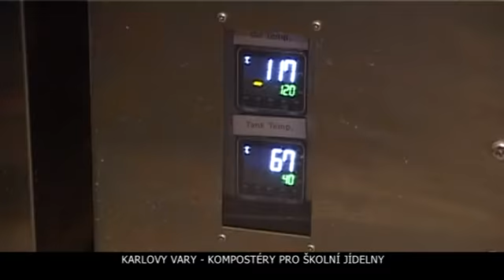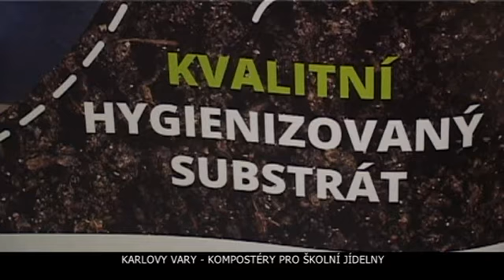Kompostér ve školní jídelně